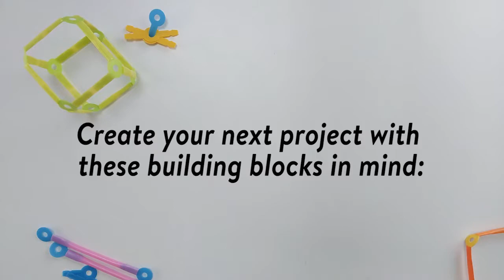Tools for Building with Strawbees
In the philosophy of Greek philosopher Plato, he saw geometry and mathematics existing in their own ideal world. The 5 Platonic solids are connected to nature through the association of natural elements earth, fire, air, water, and the universe from which the world was made. Explore how humans interact with geometry and mathematics and realize the beauty behind them in everyday life.